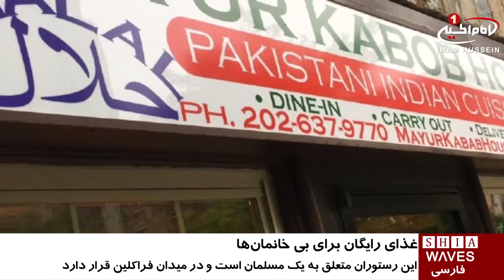توزيع غذاى رايگان در يك رستوران اسلامی در آمریکا /۲۴ تیر ۱۳۹۵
توزيع غذاى رايگان در يك رستوران اسلامی در آمریکا

رستورانى در واشنگتن دی سی آمریکا، هنگام ناهار دهها بی‌خانمان‌ را همانند دیگر مشتریان می‌پذیرد با این تفاوت که به آن‌ها غذای رایگان می‌دهد.

این رستوران متعلق به یک مسلمان است و در میدان فراکلین، جایی که اکثر بیخانمان ها به آنجا می روند غذای حلال سرو می کند.

صاحب این رستوران هندی ـ پاکستانی می گوید: این مکان، به طور روزانه غذای رایگان در اختیار بی‌خانمان‌ها قرار می‌دهد و درهای خود را به روی کسانی باز می‌کند که در رستوران‌ های مجلل کمتر حق ورود دارند.